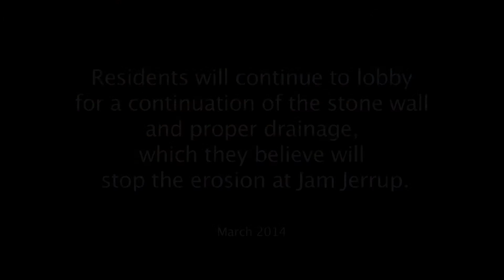JamJerrup Erosion, The Residents view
Residents discuss the problem of erosion at Jam Jerrup and the proposed Mangrove planting by the Department of Environment and Primary Industries (DEPI) and give views on the newly installed breakwater test.
Residents will continue to lobby for a continuation of the rock wall and for proper drainage at Jam Jerrup, which they believe will stop the erosion.